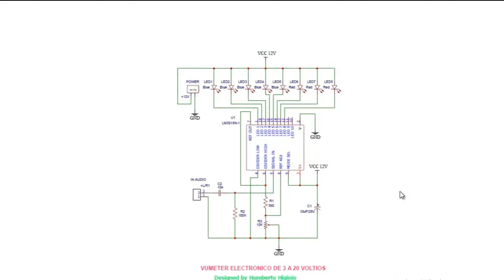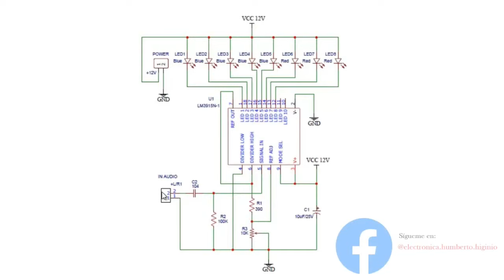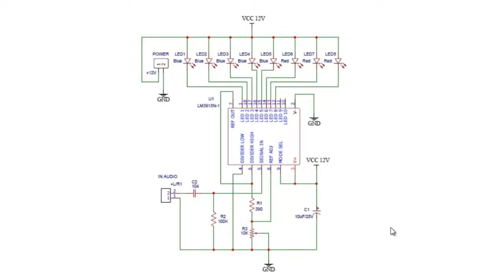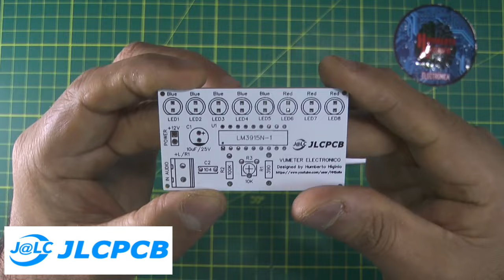✅ Como HACER un IMPRESIONANTE VUMETER ELECTRONICO en Casa, MUY FACIL y con POCOS COMPONENTES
En este video Construimos un IMPRESIONANTE VUMETER ELECTRONICO Muy Fácil de realizar y lo mas importante con muy pocos Componentes Electrónicos, veremos todos los detalles técnicos desde su Diagrama Esquemático, su implementación así como las Pruebas Técnicas finales, si deseas apoyarme dale Like a este video y Compártelo.

Mira el video anterior:
EL MEJOR MULTIMETRO DIGITAL INTELIGENTE, PRECISO, ECONOMICO y MULTIFUNCIONAL | GVDA GD128